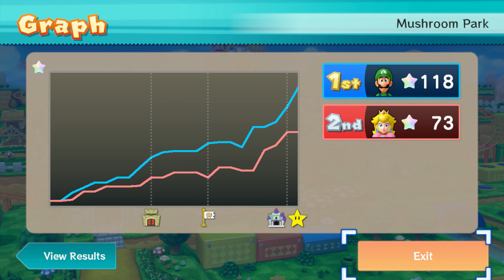Mario Party 10 - Luigi vs Peach - Mushroom Park